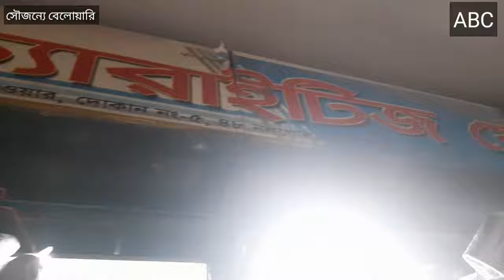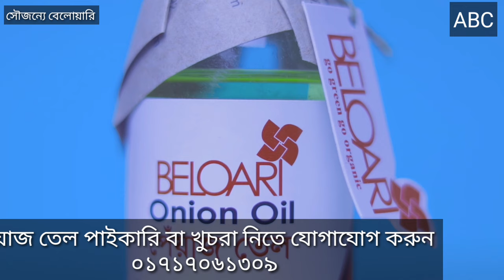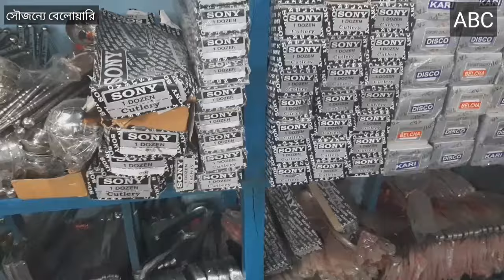স্টিলের জিনিস পাইকারি কিনুন | Wholesale market in Bangladesh | All Business Categories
আজ আপনাদের ধারণা দেবো স্টিলের সব জিনিস নিয়ে। আমরা এসেছি ঢাকার মিটফোর্ড রোডের বন্ধু ভ্যারাইটিজ স্টোরে। এখানে আপনারা উন্নতমানের সব স্টিলের জিনিস পাবেন। যারা পাইকারি কিনে ব্যবসা করতে চান আশা করি ভিডিওটি তাদের কাজে আসবে। চলুন কথা না বাড়িয়ে এগুলোর বাজার সম্পর্কে বিস্তারিত জেনে আসি।

 কিনতে যোগাযোগ করতে পারেন:
বন্ধু ভ্যারাইটিজ স্টোর
আমানিয়া টাওয়ার
দোকান নং ৫, নলগোলা, মিটফোর্ড
মোবাইল :

আপনার ব্যবসা প্রতিষ্ঠানের ভিডিও করতে বা বিজ্ঞাপন দিতে আমাদের সাথে যোগযোগ করুন-
মোবাইল-